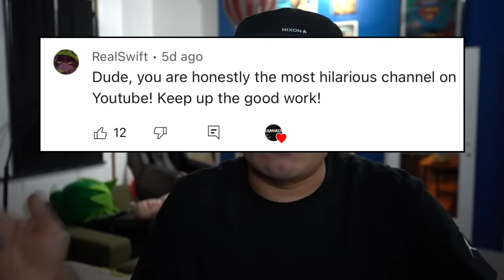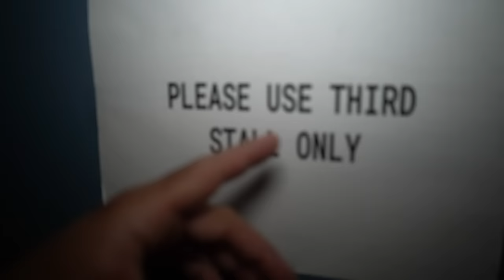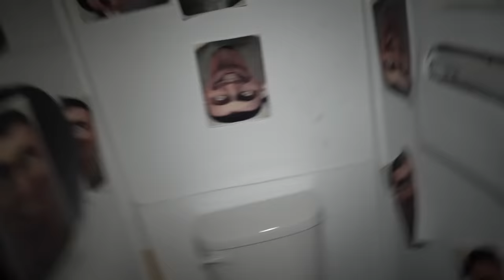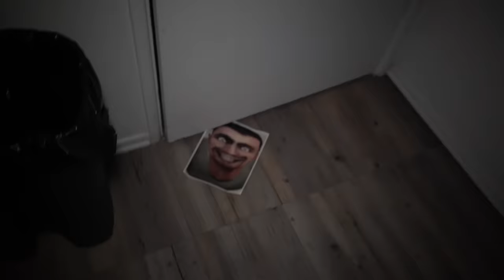If You See SKIBIDI TOILET Outside Your House, RUN AWAY FAST!!